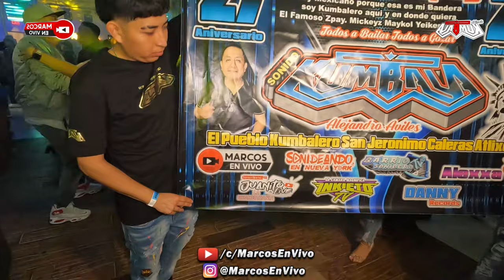🔵 EL MAMBO DE PUEBLA 2023 || LO NUEVO - GRUPO CUMBAYA || EN VIVO ALEJANDRO AVILES SONIDO KUMBALA NY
🔵 EL MAMBO DE PUEBLA 2023 || LO NUEVO - GRUPO CUMBAYA || EN VIVO ALEJANDRO AVILES SONIDO KUMBALA NY - ESTO FUE UN EVENTO MAS DE PUBLICIDADES LA CHINITA, LA VIDA SONIDERA, Y JAY PRODUCTIONS | CELEBRANDO EL 27 ANIVERSARIO DE ALEJANDRO AVILES SONIDO KUMBALA NY - OCTUBRE 27 DEL 2023 @ QUEENS PALACE NIGTH CLUB.